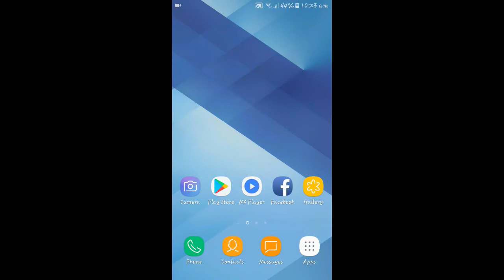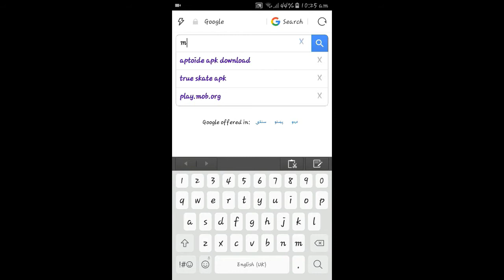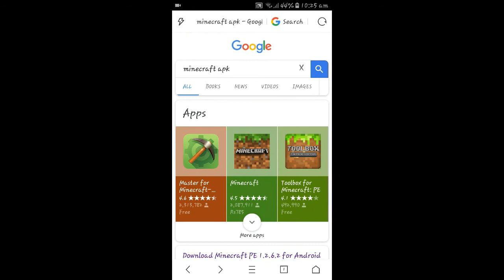How to Download Minecraft pe for Free on Android||Get Minecraft pe for Free on Android Phone[NO ROOT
How to Download Minecraft pe for Free on Android, Get Minecraft for Free on Android Phone
In This video You'll learn how you can get paid minecraft for free this is easy and legal method you just need to go in to your mobile browser and search there minecraft apk open the first website and then scroll down you'll get download button in the bottom click on the download button and after download complete you can install the mine craft.